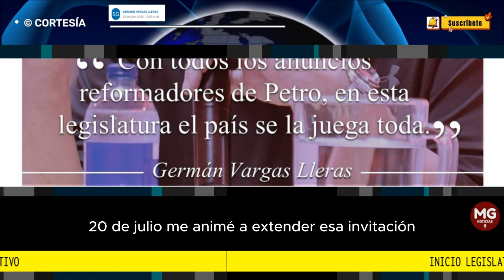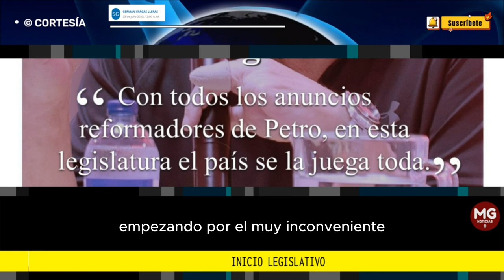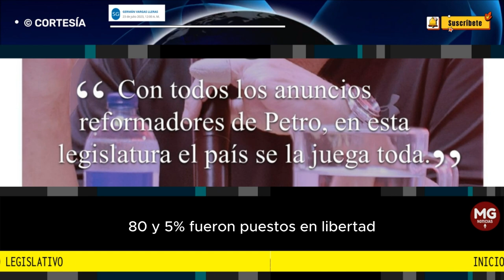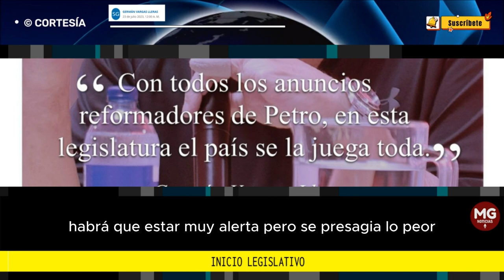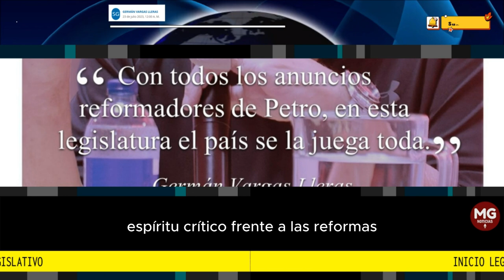INICIO LEGISLATIVO 🔴 Columna Germán Vargas Lleras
El Pacto Histórico tratará de imponer su agenda en esta legislatura. Una que viene recargada.
columna GERMÁN VARGAS LLERAS para EL TIEMPO